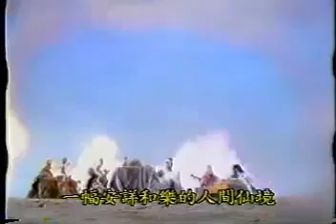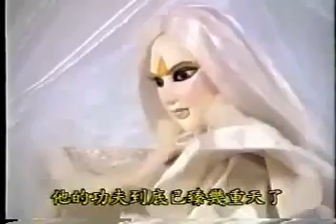要如何才能收拾傲笑紅塵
傲笑紅塵@霹靂烽火錄 第29集(1)